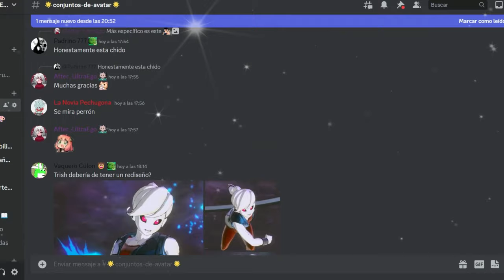LOS MEJORES COMBOS PARA TU AVATAR | Dragon Ball Xenoverse 2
Ey what a peks gente ¿Cómo están? Sean bienvenidos a otro video de Dragon Ball Xenoverse 2, el día de hoy con muchos más combos enviados por ustedes y para ustedes, espero que lo disfruten :D